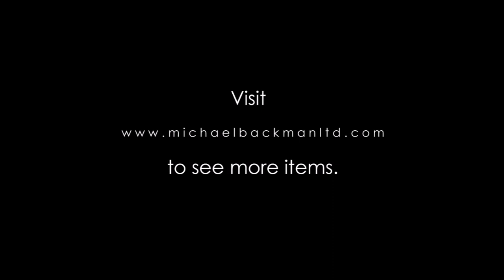4730 Yemeni Silver Necklace